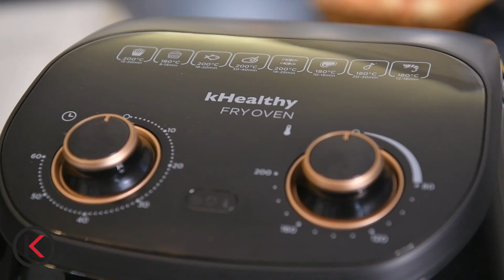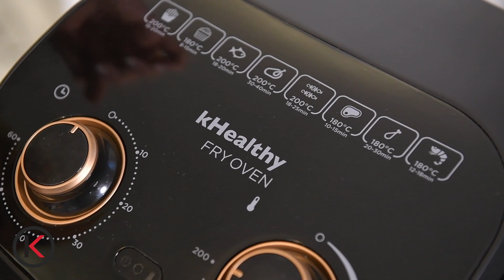Acı soslu kanat & patates tarifi - Özlem Mekik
Herkese merhaba,

Kenwood Türkiye YouTube kanalına hoş geldiniz...❤️

Kenwood’un en sağlıklı lezzetlerini sunan HPF90 Air Fryer + Fırın ile hazırlanmış lezzetli 😋 acı soslu kanat & patates tarifimizin detaylarını keşfetmeye hazırlanın! ♥️ Şöyle ufak bi’ tüyo da verelim 🤩 tarifimiz Air Fryer + Fırın’ın sağlıklı pişirme teknoloji ile pişirildi. 🍗 Bu eşsiz  ve sağlıklı pişirme teknoloji ile hazırlanmış tarifin videosunu izledikten sonra siz de Air Fryer + Fırın ile tanışmak isteyeceksiniz. 😉